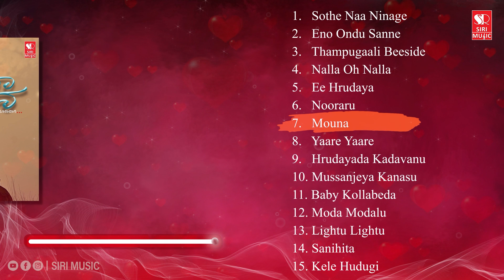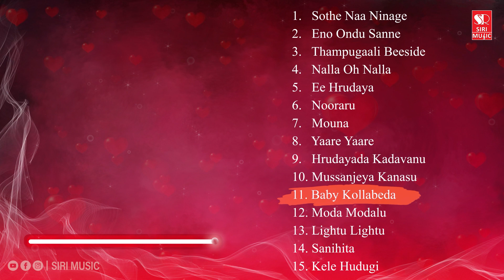Romantic Kannada Songs 2021 | Audio Jukebox | Love Songs 2023 | Siri Music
Time Stamps:

00:00 - Sothe Naa Ninage
04:29 - Eno Ondu Sanne
08:56 - Thampugaali Beeside
13:02 - Nalla Oh Nalla
16:53 - Ee Hrudaya
19:55 - Nooraru
23:31 - Mouna
27:33 - Yaare Yaare
31:42 - Hrudayada Kadavanu
36:02 - Mussanjeya Kanasu
39:32 - Baby Kollabeda
42:46 - Moda Modalu
46:48 - Lightu Lightu
49:38 - Sanihita
52:18 - Kele Hudugi
Valentine's Day, also known as Saint Valentine's Day or the Feast of Saint Valentine, is an annual holiday celebrated on February 14th. It is a day of romance and love, where people express their affection for one another, typically by giving gifts such as cards, flowers, and chocolates, or by planning special outings or meals.
Today, Valentine's Day is celebrated in many countries around the world and is a time for people to show appreciation for those they love.